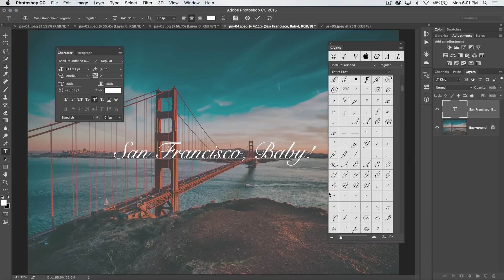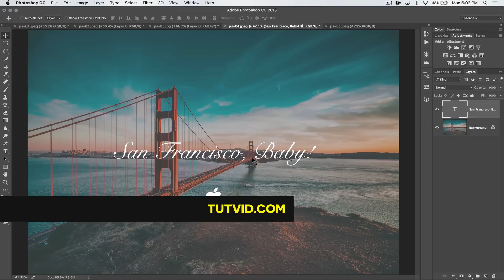Awesome Text & Glyph Tricks in Photoshop CC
DESCRIPTION:
In today's PSin30 we'll check out the Glyph panel in Photoshop which holds all kinds of secrets and is completely different with just about every font you will load into Photoshop. This panel will allow you to add special characters and amazing calligraphy to your text in Photoshop!